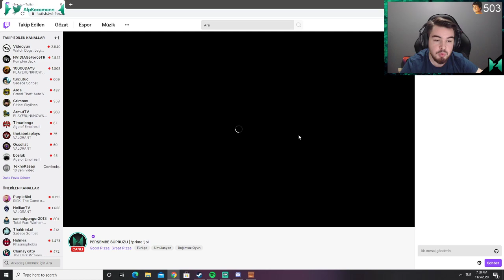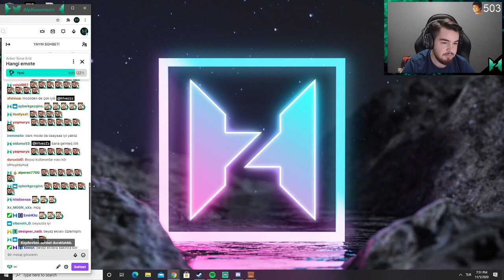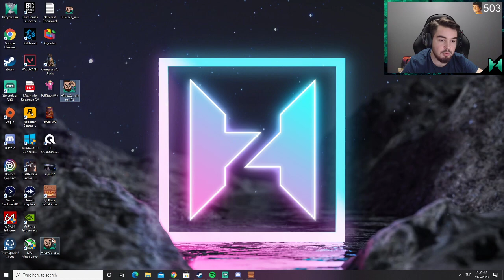PİZZANIN SALÇALISI | Good Pizza, Great Pizza #3